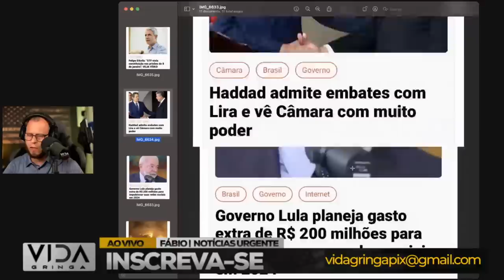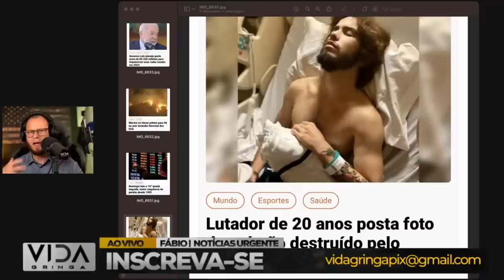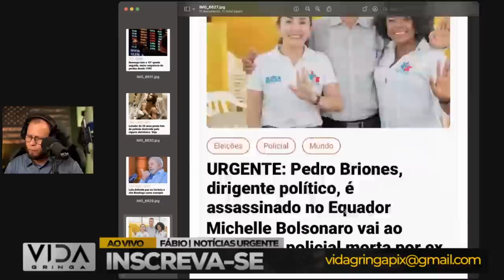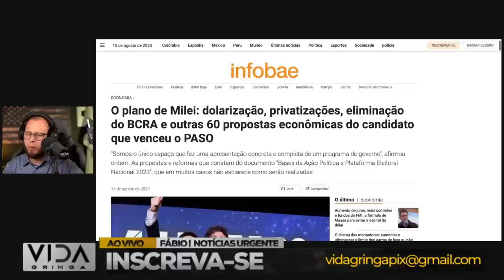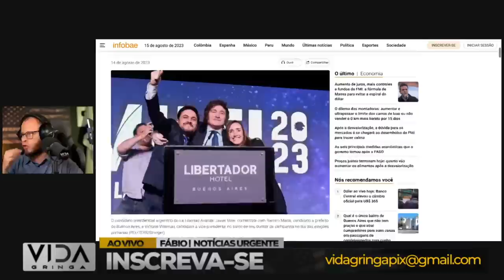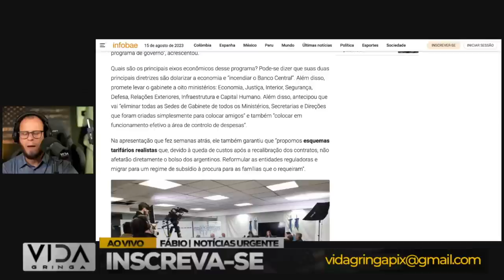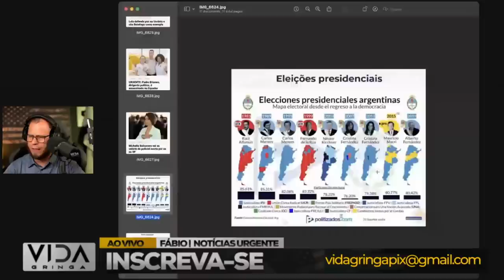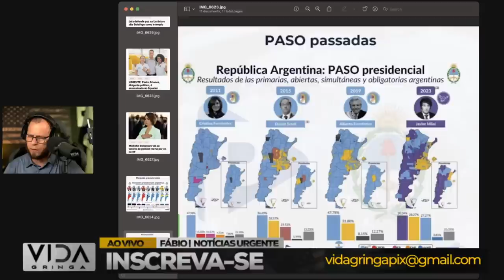Bomba‼️ Argentina em Choque - Libertário Javier Milei Sai Vitorioso nas Eleições!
Neste vídeo eletrizante, testemunhe a reviravolta política que abalou a Argentina. O libertário Javier Milei conquistou a vitória nas eleições de forma surpreendente, deixando o país em estado de choque.

🗳️ Analisamos os detalhes da campanha e os fatores que levaram à vitória impressionante de Javier Milei.
🌎 Exploramos o impacto global dessa mudança na política argentina.
🔍 Especialistas discutem as implicações futuras dessa vitória surpreendente.
🎙️ Compartilhamos opiniões variadas sobre o que isso significa para o cenário político atual.

Se você está ansioso para entender os eventos que levaram a essa vitória chocante e as possíveis consequências para o futuro da Argentina, este vídeo é essencial. Clique agora para obter insights profundos sobre a surpreendente vitória de Javier Milei e seu impacto na nação.